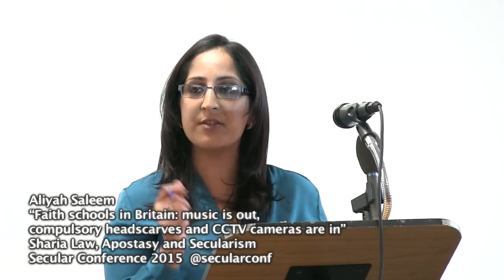Aliyah Saleem “Faith schools in Britain music is out, compulsory headscarves and CCTV cameras are in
7 February 2015 Sharia Law, Apostasy and Secularism Day-Conference
Sharia Law in State, Law and Education Panel
Chair: Peter Tatchell
Panellists: Aliyah Saleem (“Faith schools in Britain: music is out, compulsory headscarves and CCTV cameras are in”), Chris Moos (“Lessons of Denial and Neglect: New Evidence on Gender Segregation in UK Universities”), Pragna Patel (“Accommodating Religious Codes in the Law: A Case of Moral Blindness”), Rumana Hashem (“Fighting Religion or Fighting Gendered Violence? A Muslim Girl and Sharia in a Secular State”), Yasmin Rehman (“Sometimes it’s hard to be a Muslim”)